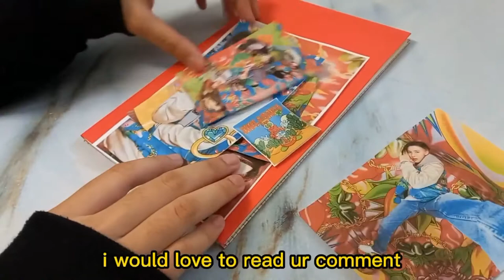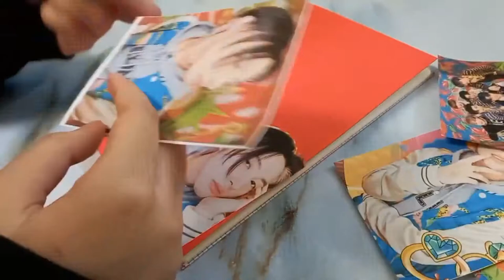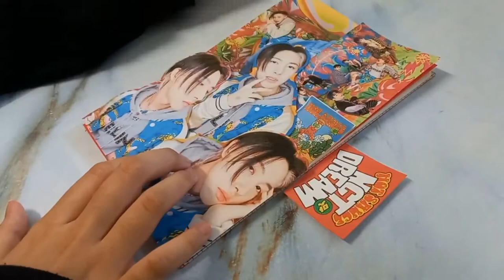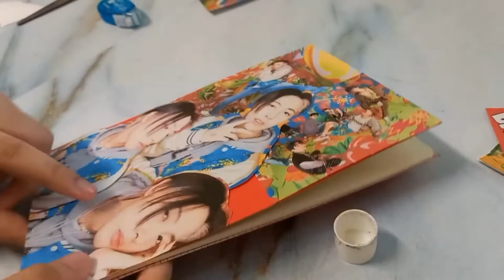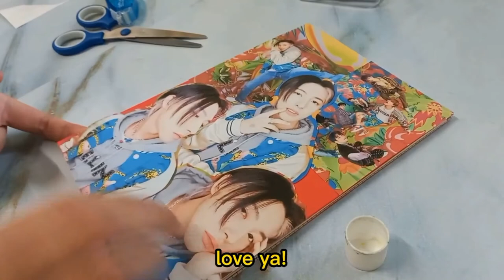Decorate with me; kpop diy notebook 🧸🔗| Renjun NCT [Hot Sauce]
Hello, everyone! It's Ariya and I'm back with another journal video. How are you today? Today I did a decorate with me; diy notebook. It's almost my bestie's birthday and I really hope she likes it. I did a lot of miss-spelling in this video. I'm so sorry. I hope you enjoyed the video. Hope this video will helps you a lot! It would mean the world to me ✨

If you got any recommendations, suggestions, or video requests, just let me know down in the comments below 😊Please stay home at home and stay safe 💕

XOXO,
Ariya Ai

About me: ❝ (she/her) is 14 ❞